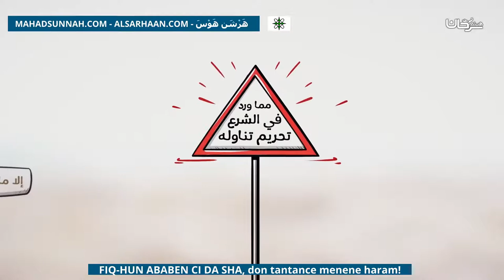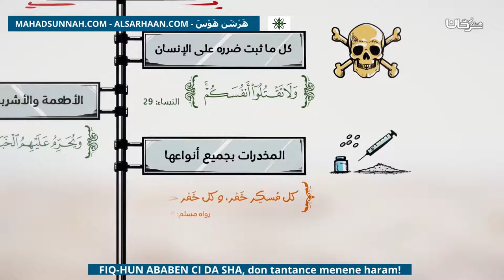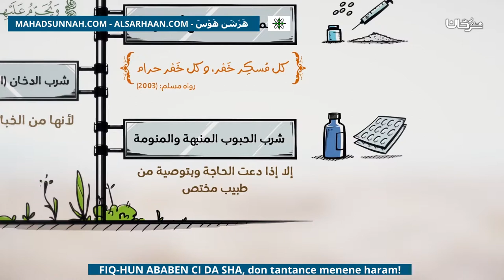Fiq Hun Ababen Ci Da Sha, Don Tantance Menene Haram! من فقه الأطعمة والأشربة